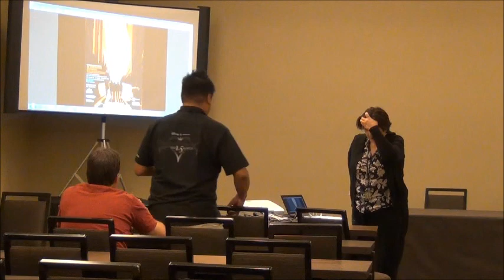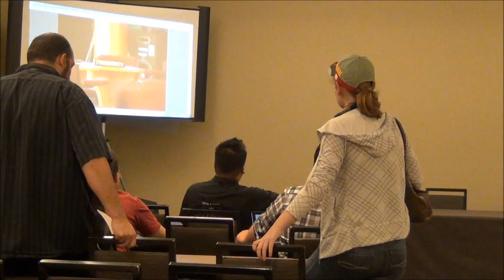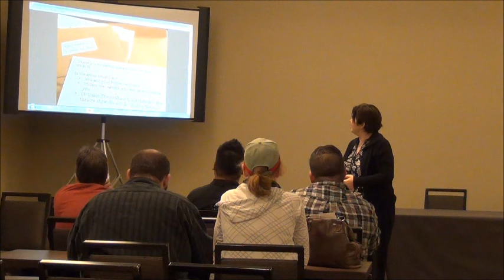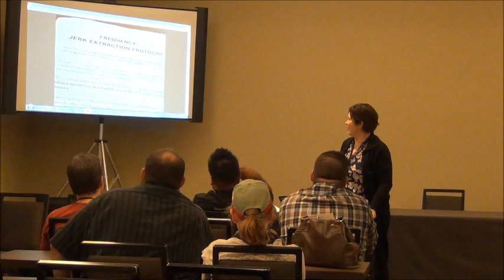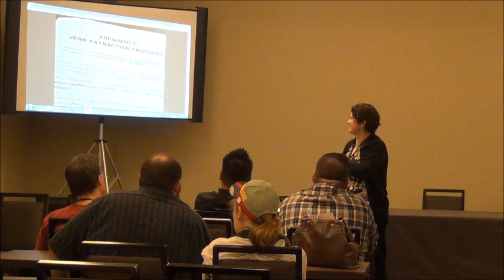Are You Bold Enough? by Leonie Reynolds at Wyrd Con 5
Are You Bold Enough? Creating an Interactive Adventure in the Real World.
This event is a talk and Q&A about Frequency, an interactive adventure that premiered at the New Zealand Fringe Festival in March 2014.

Creator Leonie Reynolds was inspired by attending Wyrdcon 2013 and went straight back to New Zealand to create Frequency. This interactive adventure could be described as a mini-ARG -- it was a scifi interactive street game/theatre experience where the audience were the protagonists, discovering clues, solving puzzles, receiving personalised texts, and interacting with experienced LARPers as they roamed around the waterfront of Wellington, New Zealand.

The show was designed for only eight audience members at a time and was a sellout sensation.

Leonie will talk about the creative process of putting the show together, obstacles she encountered, and the interactive adventure form she is developing.

Some audience comments:

"So much fun -- I could have played on for hours! Linda"

"Frequency makes you feel like you have been dropped in a movie. It gets your blood pumping and mind racing to try and figure everything out. The talented group of people who put this show together have made the experience all that you could want. I couldn't imagine having a better night walking through the city with people I have never met before"

"AWESOMES!!!"

"The tech felt very slick!"

"Fantastic fun. Got totally involved and came away invigorated and inspired."

"Great fun -- tense & exciting! ☺"

Simon Howard, Access Radio Wellington review:

"The very best of what I've been seeing at the Fringe: I went on an amazing adventure through the city -- interactive... exciting...innovative... fresh. Congratulations to Leonie and everyone involved for having the gumption and ambition to pull off something on this scale".